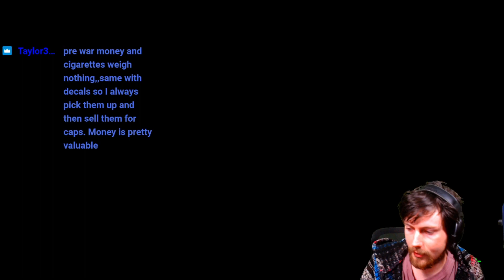Fallout 4 Very Hard - Tech for BOS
Heya guys! In this video I start doing some quests for the Brotherhood of Steel, starting with scribe Haylen's quests to find lost tech for the Brotherhood of Steel (BOS)!